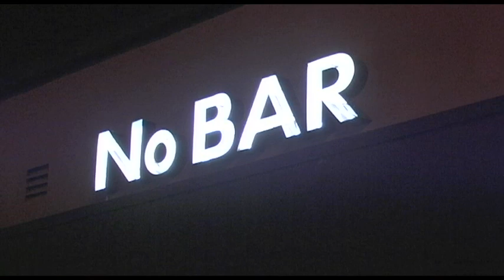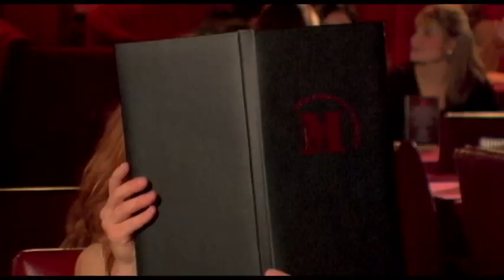My Future Girlfriend - Part 3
In Part 3 of Ragtag Production's 5 part series "My Future Girlfriend," Clark has a date with destiny...present day Kelly. Stars Evan Gaustad, Cheryl Texiera, Kirsten Scoles, Patrick Cohen and Brigitte Hagerman. Written by Steven Tsapelas. Directed by Brian Amyot. Produced by Brian Amyot, Steven Tsapelas, Patrick Cohen, George Tsapelas and Angel Acevedo. From the creators of "We Need Girlfriends." Features original music from Dan Ingala of Plushgun. CHECK BACK FOR PART 4 ON APRIL 29th!